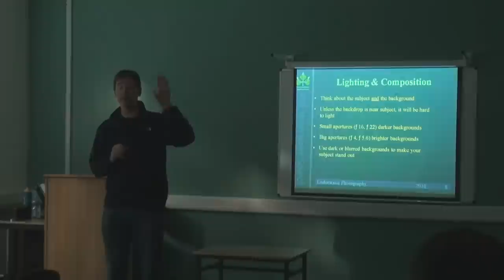CFT Underwater Photography